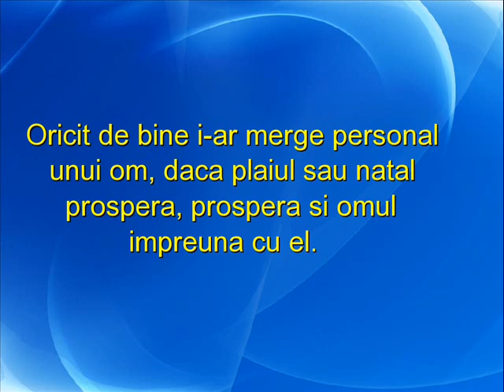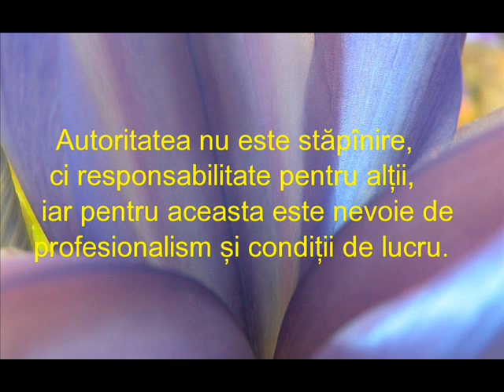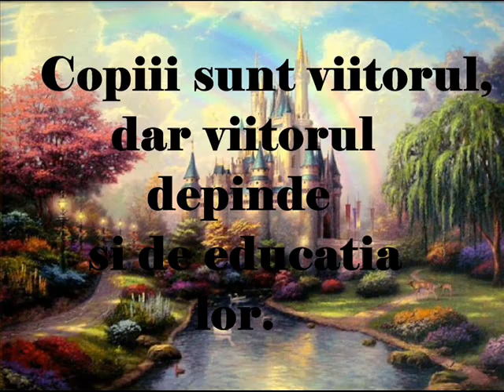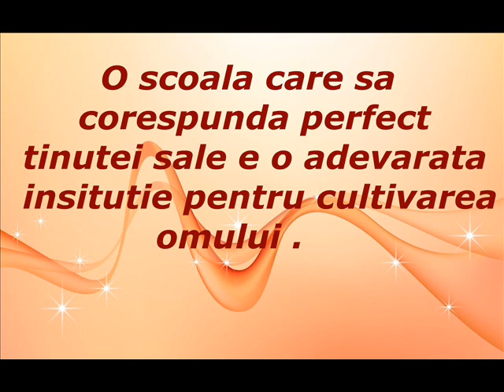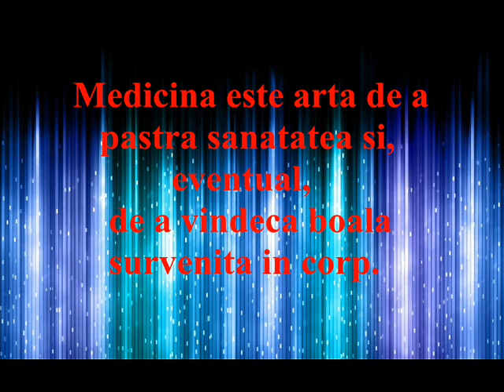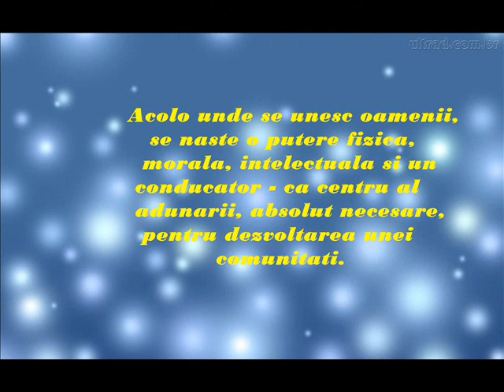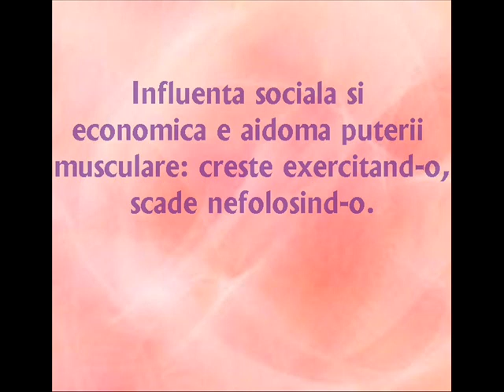PINZARENI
Un sat vechi pitoresc